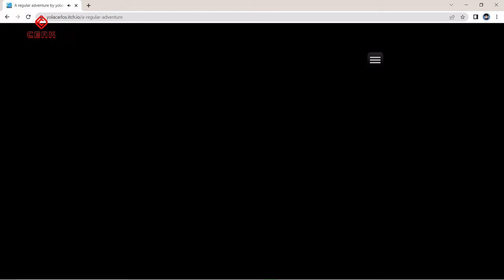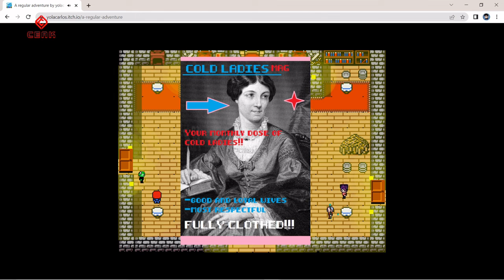A Regular Adventure Gameplay (Web - Comedy RPG)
Hello everyone, Ceak here. I'm not a talker so it is literally just a gameplay video. If you like the gameplay go check out the game for yourself. The link is at the bottom.

A Regular Adventure is a Comedy RPG. Subvert RPG epic tropes with charming moments, characters and dialog that continuously break the fourth wall and make you think what it even means to be a hero in a videogame. What happens when the princess doesn't need to be saved? What happens in a world where the players are the evil and not the solution? The game is being developed by yolacarlos.